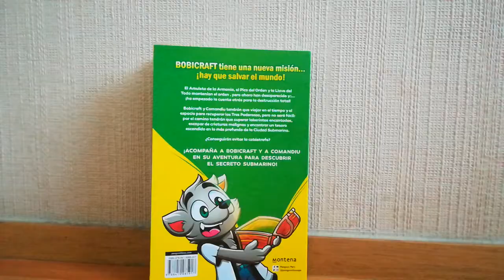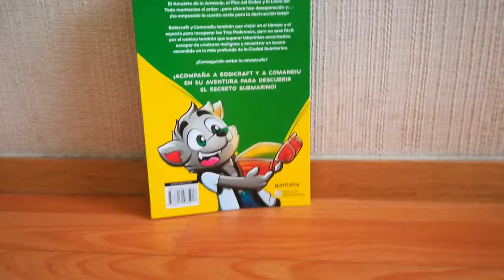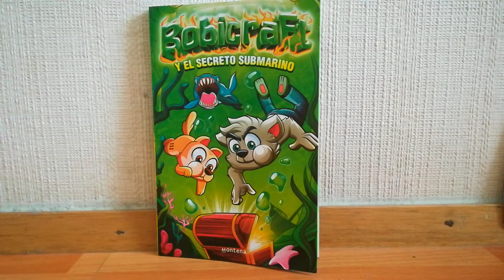Review del libro de Bobicraft y el secreto submarino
Wow este vídeo esta genial espero que consigan este libro.